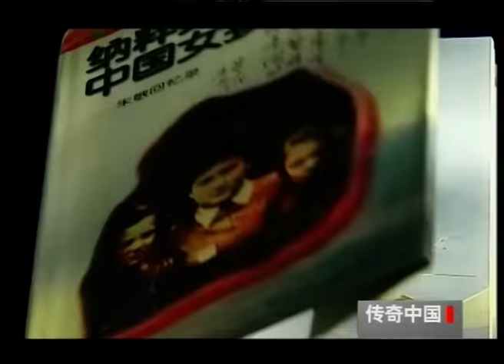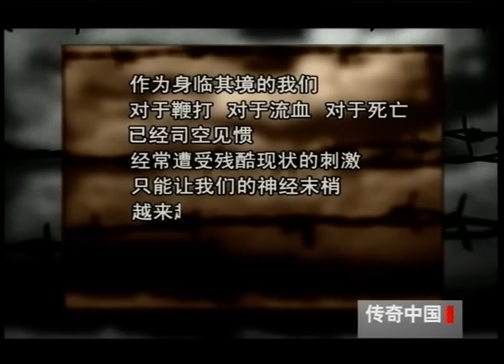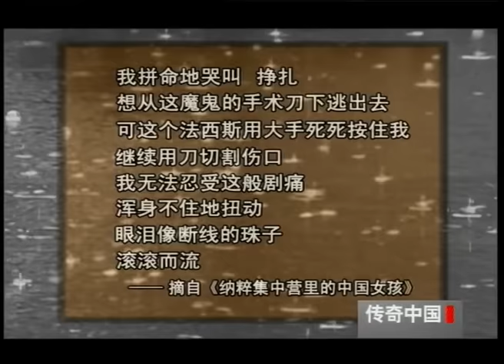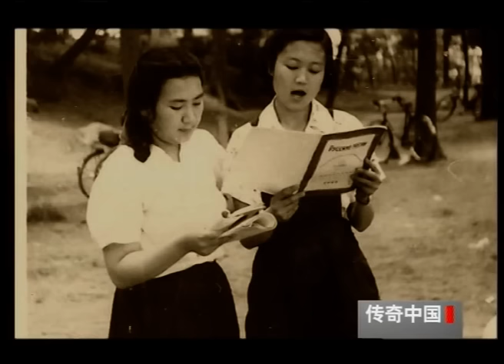1972年，河北一女老师被hong卫兵抓走，审问后慌忙上报中央：竟是大元帅找了20年的她！【传奇中国】